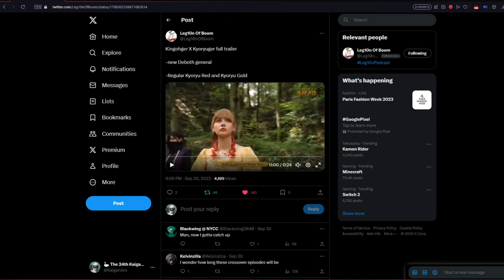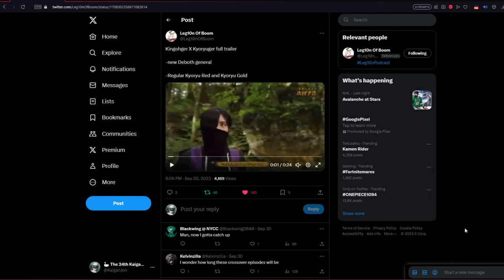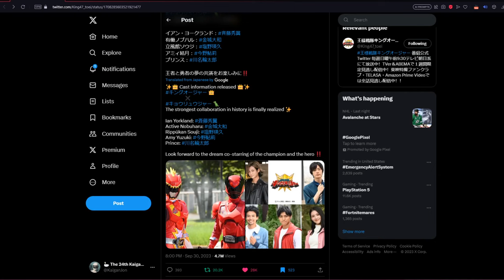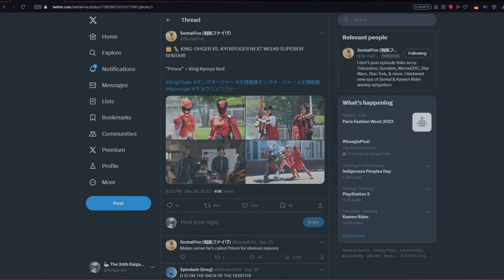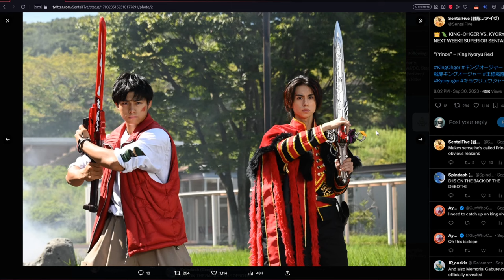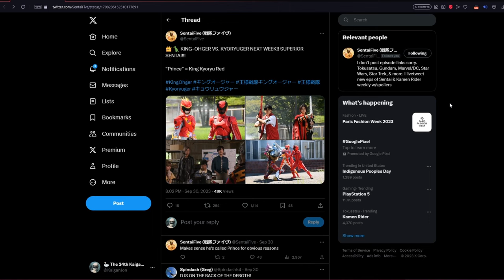KYORYUGER x KING-OHGER TRAILER BREAKDOWN! - Ohsama Sentai King-Ohger Episode 32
Sorry this video was supposed to come out a couple days ago, but unfortunately I have been a bit sick so I wasn't able to edit it. Better late than never I guess...anyways the episode is out now and it was AMAZING. They really did a fantastic job of combining the two worlds of King-Ohger and Kyoryuger! I can't wait to see episode 33 next weekend! Expect another video, like this one, to come out this week. Thank you all for the support!!!

Links